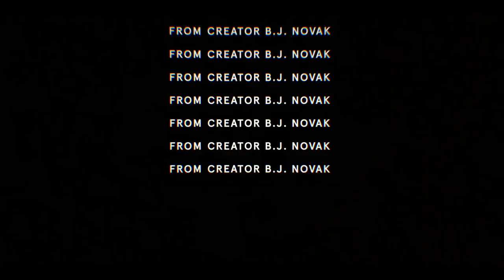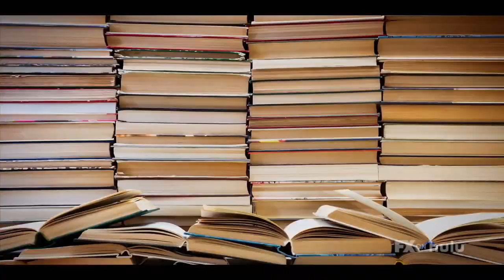The Premise Official Trailer "Anthology of Now" Season 1 FX